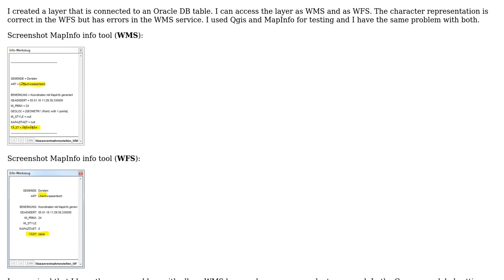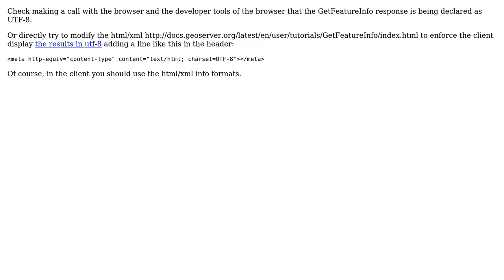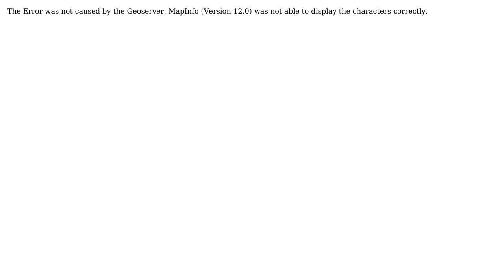GIS: Geoserver WMS character representation error (UTF-8) (3 Solutions!!)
GIS: Geoserver WMS character representation error (UTF-8)

With thanks & praise to God, and with thanks to the many people who have made this project possible! | Content (except music & images) licensed under CC BY-SA | Music | Images & others | With thanks to user maryandplus user Lars user Francisco Puga and the Stack Exchange Network Trademarks are property of their respective owners. You are responsible for your own actions.